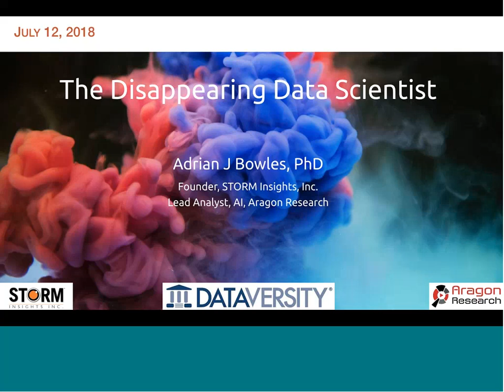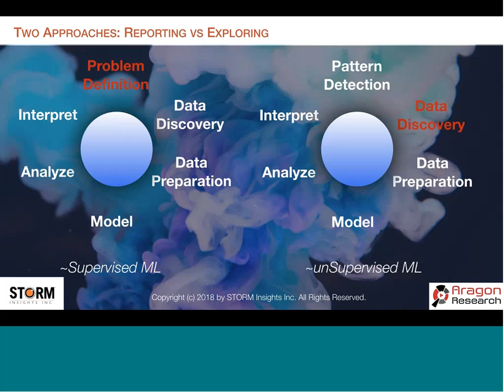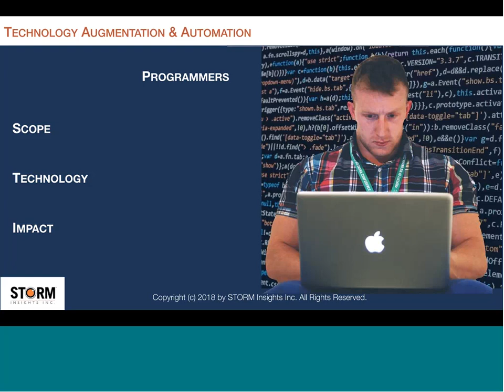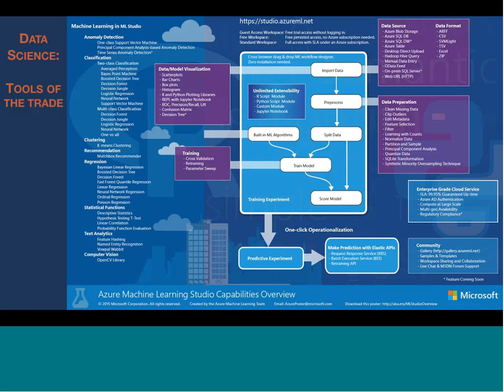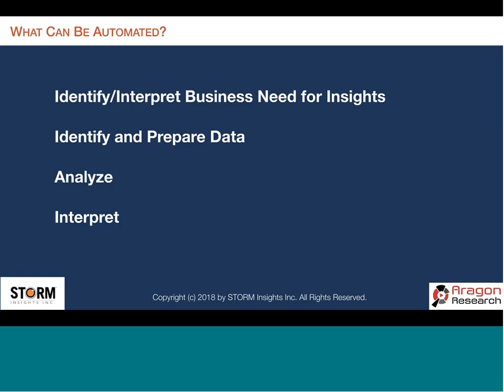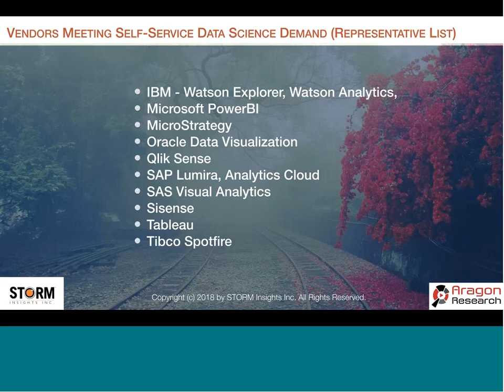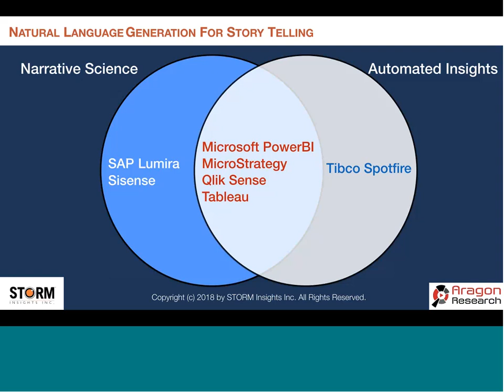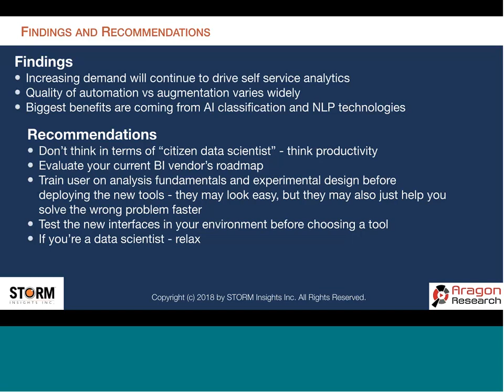Smart Data The Disappearing Data Scientist 20180712 1800 1